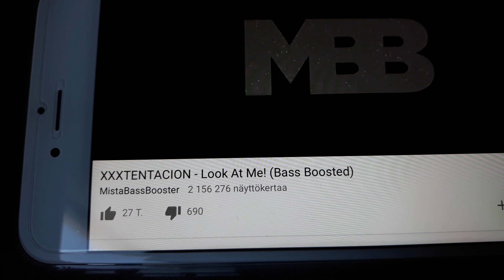JBL BoomBox bass test (XXXTENTACION- Look At Me!)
Recorded With: Samsung Galaxy j7 pro (2017)